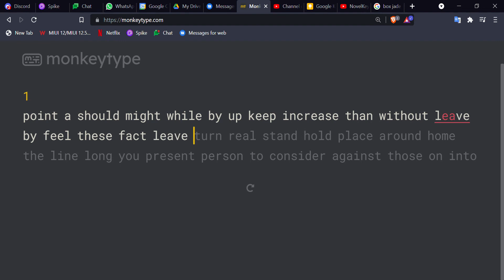Kailh Box Jade sound test Monkey Type